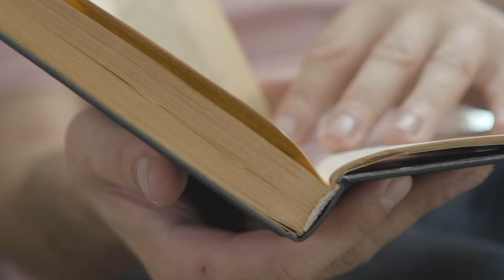🔥Powerful Motivation🔥 | Best Motivational Speech | upsc motivational speech